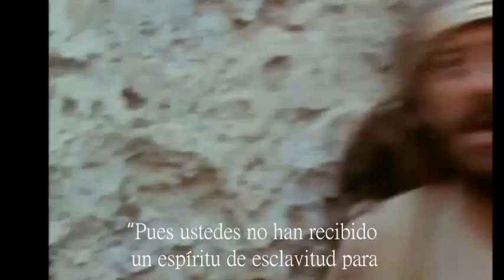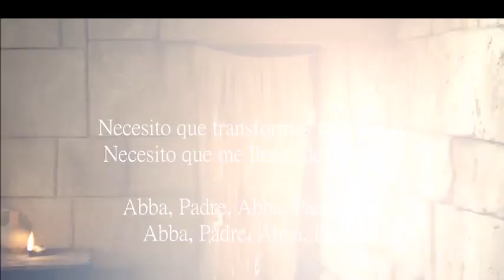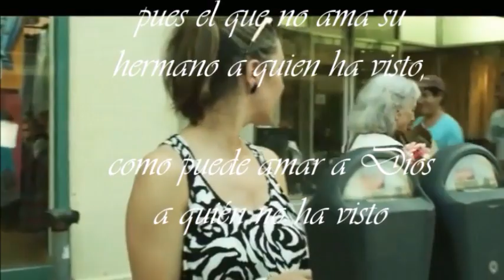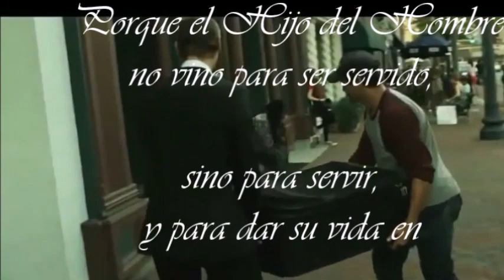ABBA PADRE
Te alabo padre, porque escondiste estas cosas de sabios y ricos y a ti plació revelarlas  a quienes te aman y hacen tu voluntad, dándoles salvación y  vida eterna.